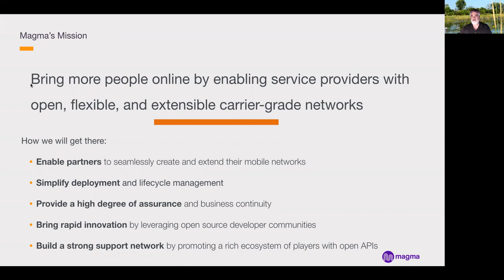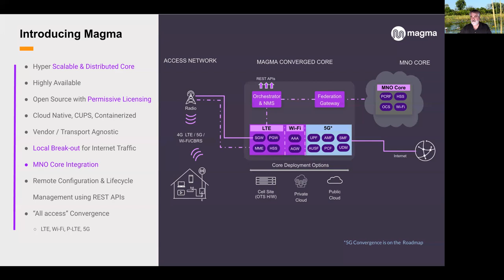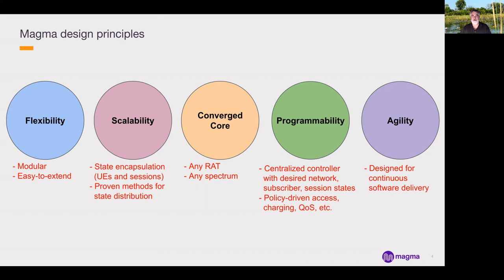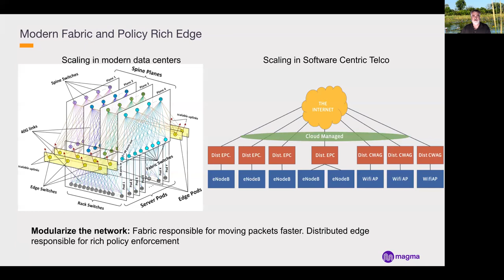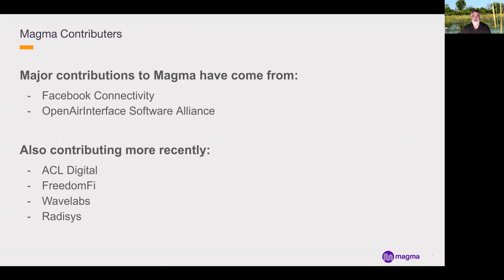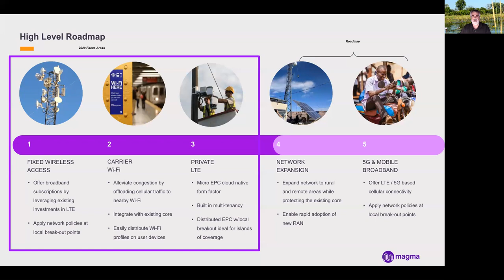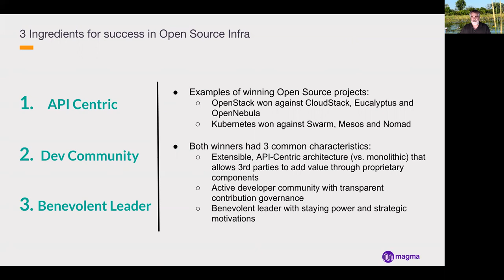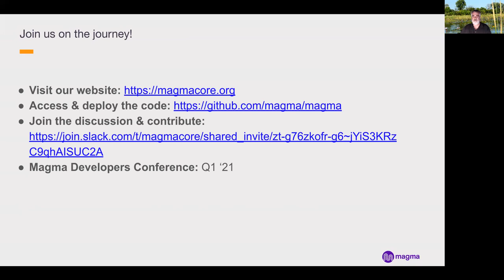Magma 101: An introduction to Magma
The OpenInfra, TIP’s Open Core Network Project Group, along with the OpenAirInterface Software Alliance, have entered into a collaboration agreement to migrate Magma into an independent open source community. Together, these organizations will work to establish Magma as a de facto converged core network stack supporting modern, cloud-native interfaces to allow flexible and lower-cost deployment and operation models.

Speaker(s):
Phil Ritter
Ulas Kozat